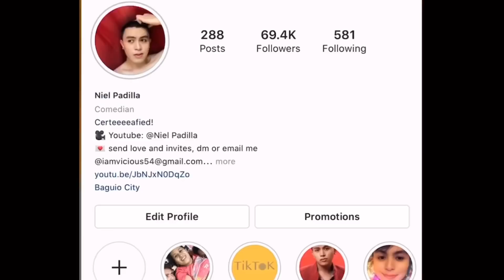BEKI, NAGPAKALALAKE SA OMEGLE, OMETV! May BEBEBOI na, may BEBEGURL pa! | Niel Padilla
Hellooo ulet! Panoorin niyo ako magpanggap na lalake sa Omegle! Lalaking lalaki ba? Enjoy the video mga teaaa!

Hello mga teaaa! Welcome to the channel! 💛
Mula sa OmegleSerye ma umabot sa KMJS, sa KadenangGinto at sa lahat lahat pa ng parodies ko, maraming salamat sa lahat ng suporta!
Marami pa pong paandar at awra na parating! Uploading soon!

Be part of da pamileee 💛